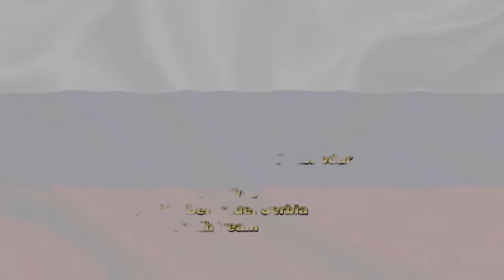Şemen Sheptitskiy HIGHLIGHTS 2017.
Studio Mrky
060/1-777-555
Montaza i Snimanje - Highlights

Snimanje i montaža: Studio Mrky / Montaza i Snimanje - Highlights

Montaža i snimanje video materijala napravljenih Vašom ili našom kamerom ili telefonom.
Svojim klijentima pružamo mogućnost video snimanja digitalnom kamerom u Full HD zapisu i montaže video materijala.